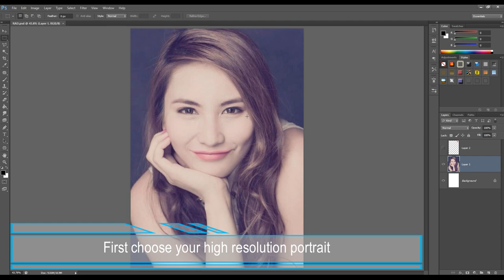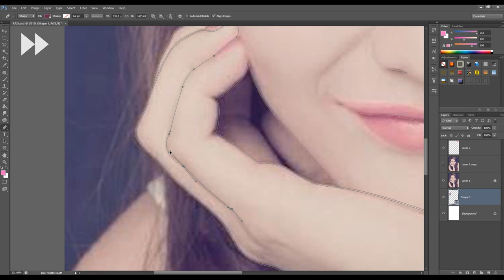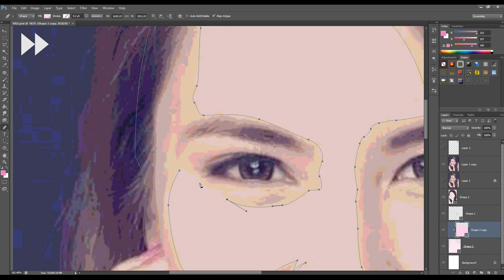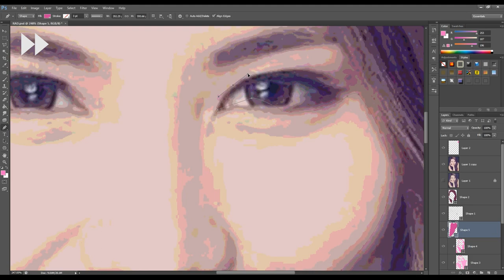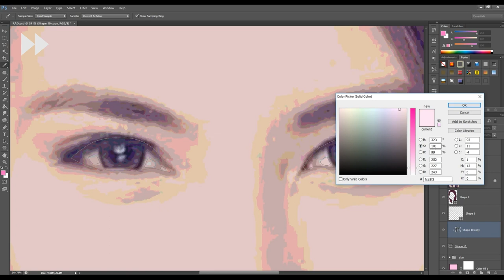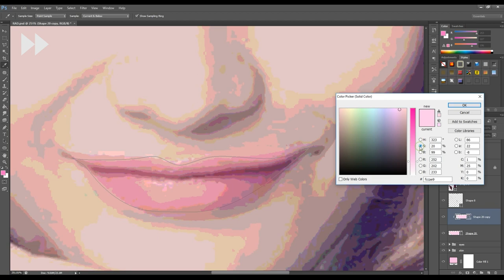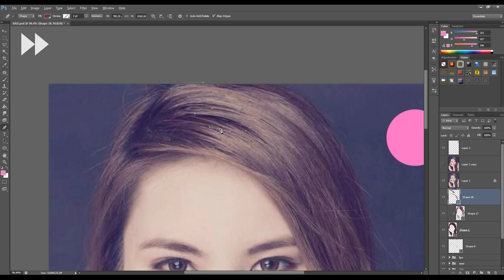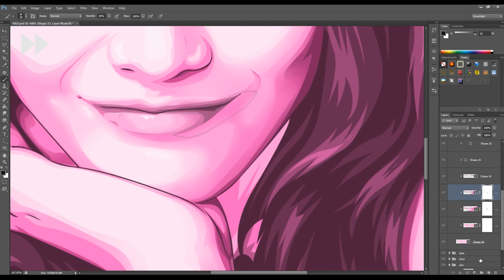[Beginners Guide] Turn your portrait into Digital Art (Monochromatic Vexel Art)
Monochromatic Vexel Art via

This tutorial will teach you how to turn your portrait into digital art
using Photoshop + Mouse only.

Easy step by step guide for beginners. Using 1 color with different shades and tints.

Note: Details on the subject are not refined to save time such as hair details and masking.

1:30 Line art
7:30 Skin
17:30 Eyes
24:00 Lips
25:30 Hair and Eyebrows
31:00 Shirt and masking